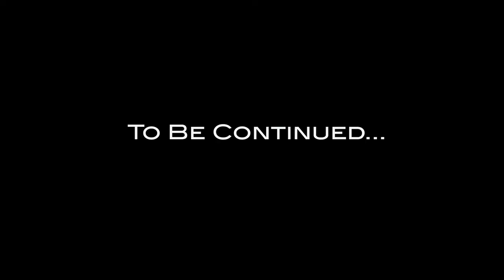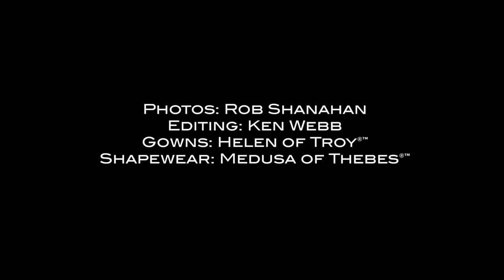Super Divas! Episode 3 Arianna Uniboobolos - Diet Tips (Judith Owen)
Greek opera icon Arianna Uniboobolos returns, with her

groundbreaking concept ‘Mindful Eating’, proving that you CAN be a “muscular” diva AND eat like a bird.

Los Angeles, CA, May 4  2020: Singer-songwriter and comedian Judith Owen has launched a new series called Super Divas!, starring two of her favorite ‘wonderfully awful’ female characters - narcissistic Greek opera singer/diva Arianna Uniboobolos and the big-voiced sex symbol, '60s icon/diva Dame Notting Leica (as featured in Derek Smalls “Lukewarm Water Live!” stage show). Rising to the challenge of these strange times, both put their mega-stardom to the side, whilst sharing their “isolation tips” for the everyday diva, proving that just like us, they’re like everyone else...

“I’ll be doing what I do best from a safe distance and without the need for any wipes or hand sanitizers  - entertaining, sharing, and uplifting at a time when laughter and music are psychologically the best medicine,” says Owen. “I love variety shows and now I get to do my own version from the comfort of home.”

Owen continues, “Growing up around opera singers (my father was a tenor at ROH Covent Garden for 35 years), I got to see this incredible world up close, warts and all. I guess I’m just obsessed with larger than life stars in every field - the drama queens who give 1,000 percent - and loved the idea of showing them at home, in isolation, pretending to be normal, and worse, thinking of themselves as role models for us, the little people. Fabulously not like us after a life time of adoration... they’re entertainingly out of touch and eternally self-obsessed… and isn’t this why we love them?”

Watch Super Divas! via Owen’s Youtube channel.

Super Divas! joins Judith Owen FFS! – her twice weekly at-home isolation world tour which streams  music and laughter from a safe distance every Wednesday and Sunday, 2pm PDT / 5pm EDT / 10pm BST – as a way for Owen to use the creative tools she’s honed over the years to help distract, calm, entertain, and connect us all.

Watch Judith Owen FFS! live via Facebook and Instagram and catch past episodes on Youtube.

In addition to being an internationally acclaimed composer, recording artist and performer whose stylistic range spans rock, pop, classical, jazz, blues, and musical theatre, Owen is also a comedic actress and master storyteller.

She recently wrapped a tour of Europe and the UK to adoring fans, during which time she joined Richard Thompson as a featured guest (along with a cavalcade of British rock and folk royalty) at his 70th birthday celebration at London’s Royal Albert Hall. She then joined another legend… bassist Derek Smalls (“formerly of the band formerly known as Spinal Tap”) for a series of concerts in the U.S. followed by a handful of intimate shows in Australia with percussionist Pedro Segundo. Judith Owen is co-creator and co-host of the annual “Christmas Without Tears” charity variety show that has featured guests including Steven Merchant, Tim Minchin, Catherine O’Hara, and many others.

Her latest album redisCOVERed (2018) – an album of carefully selected covers – has been met with global praise. On it she pays loving homage to one of her biggest influences Joni Mitchell, recording a pair of the Laurel Canyon legend’s compositions: ‘Cherokee Louise’ and ‘Ladies Man’ as well as Soundgarden’s ‘Black Hole Sun,’ and Drake’s ‘Hotline Bling’ and more.
★★★★★ The Times (UK)  “The singer-pianist shuffled the jukebox in a set of daring cover versions  in which she revealed unexpected depths…a stunning evening”
 “Sassy and intelligent...Judith Owen is the female Randy Newman.” - Jamie Cullum
“Judith is a master class on how a show should be done” - Jackson Browne
“Judith Owen is one of the great talents of her generation, blessed with an expressive and distinctive voice, a fine talent for writing and a masterful style of accompaniment...unique in a crowded profession.”- Richard Thompson
Tune in:

Episode 3   ISRC#: US4BS2000016

Photo : Rob Shanahan